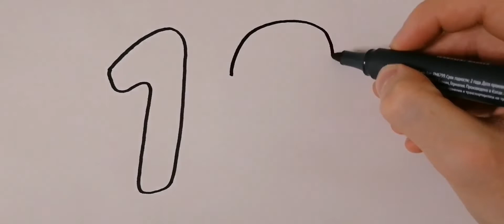Learn the numbers for kids 123. Drawing numerals 123 for children.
Welcome to the Magic Unicorn channel. Magic Unicorn is a channel for those who want their child to have an easy and fun time. Here your children will learn how to draw and color simple and understandable drawings. On this channel you will find many beautiful drawings. I wish you good luck and enjoy watching.